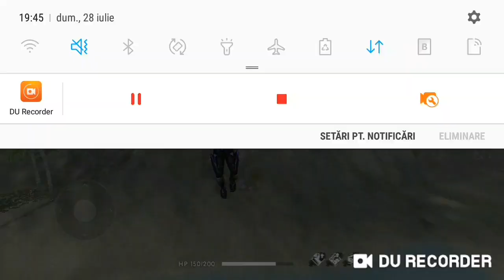🚫❤MUZICA IN FREE FIRE!❤🚫(PARTEA 2)🐍🐍++ [LA 30 DE LIKEE❤ URMEAZA PARTEA 3!!😊😊]♡♡♡